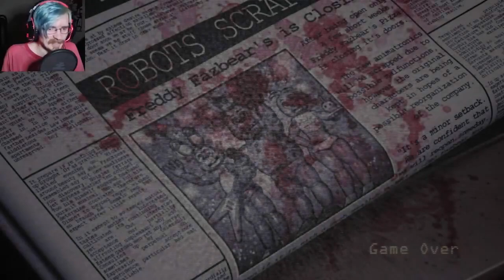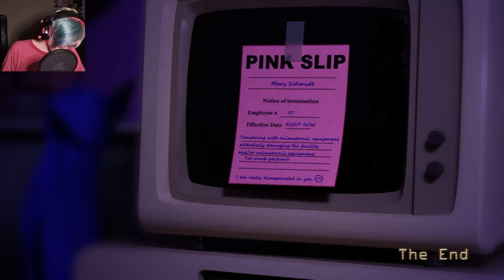7/20 MODE!!! - Five Nights at Candy's - END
THANK YOU! :D
I ALWAYS read your comments.
If you enjoyed the video, let me know by liking it! It means the world, and it really gets me motivated to get to work on the next one!
Thanks again!